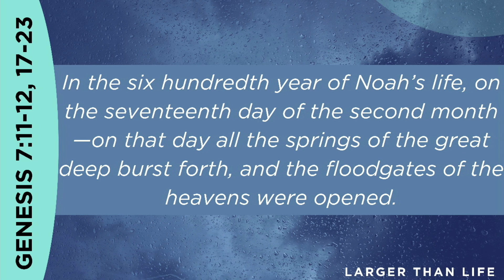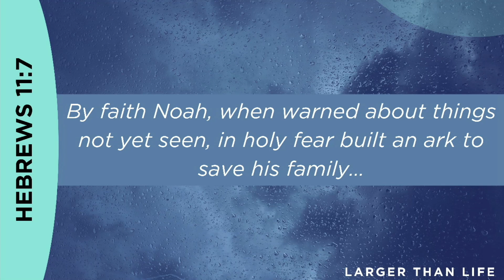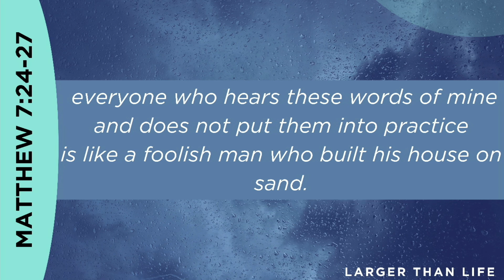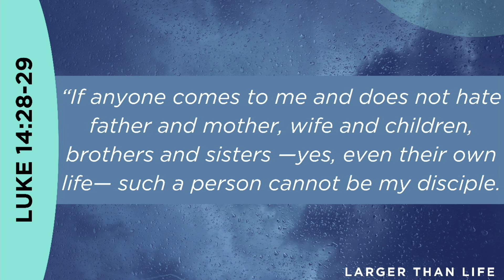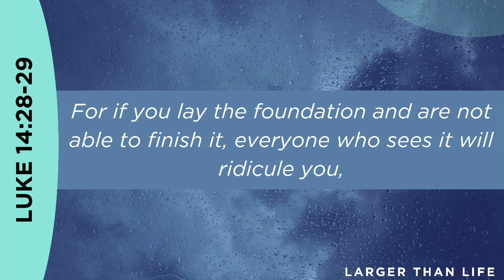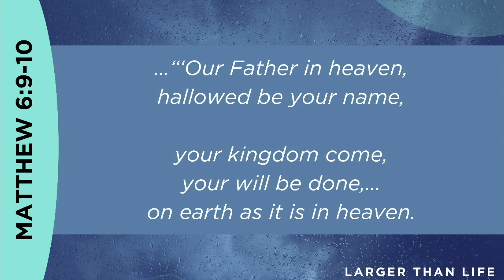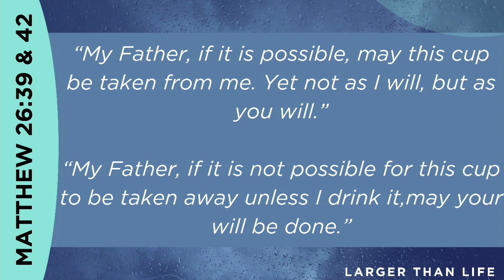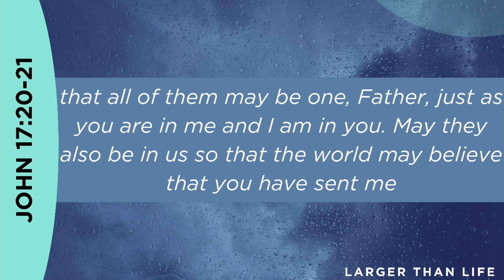Floating Isn't Enough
Noah spent decades constructing the Ark, knowing that the quality of his work would be put to the test.  We as Christians must live with the same knowledge, that what we build will be tested.  In this message we examine three ways to ensure what we build for His Kingdom, endures for His kingdom.

0:00 - INTRO
11:22 - We INVEST HIS PROVISION in the Kingdom.
18:19 - We INTERSECT OUR GOALS with the Kingdom.
23:35 - We INTERCEDE ACCORDING TO His Kingdom.
27:46 - CLOSE